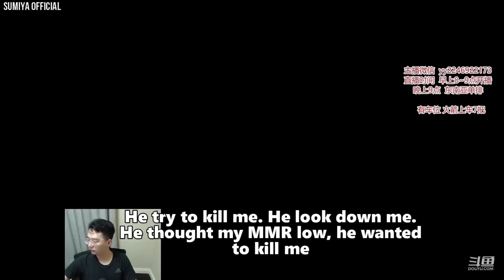The most fluent Magic Word Sumiya learned on SEA | Sumiya Invoker Stream Moment #3083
Outro Music Credits to: Joakim Karud - Canals